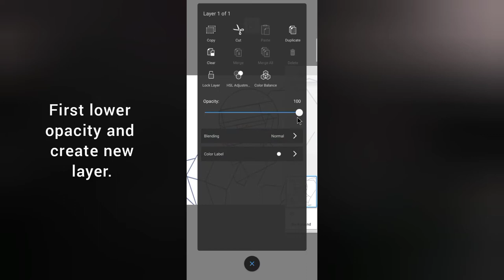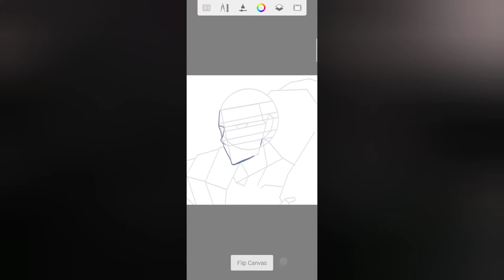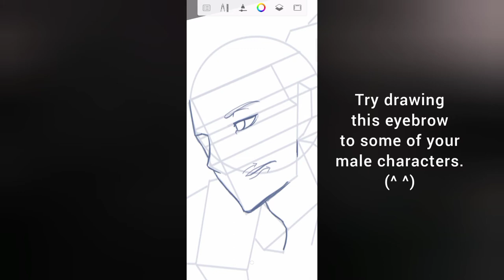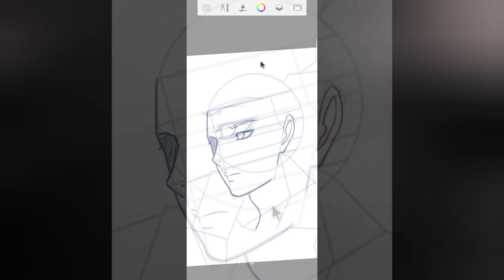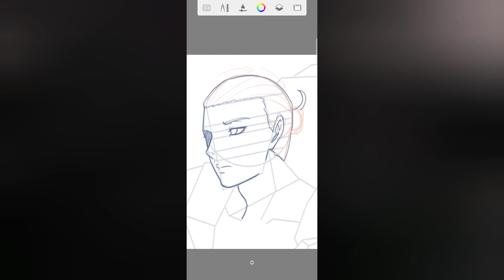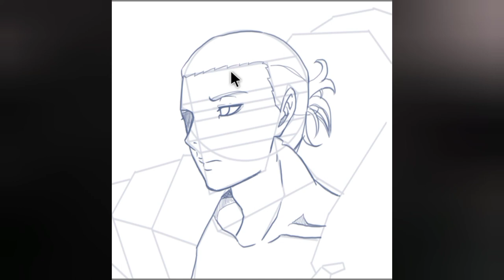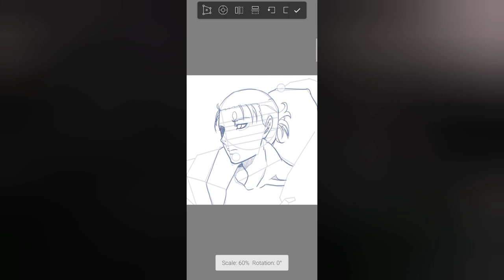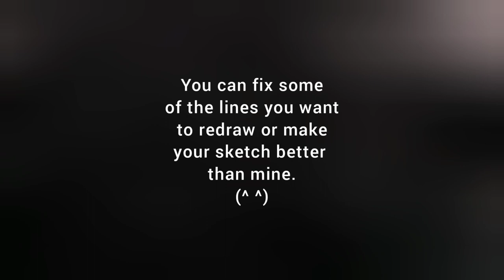Let's Draw Eren Yeager Season 4 in Autodesk Sketchbook (Part 2)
Learn to draw Eren Yeager/Jeager from Attack on Titan/Shingeki no Kyojin(Season 4) - The Jacket Scene. (Drawing the Secondary Sketch)

Draw with me and learn as you follow.

equipment and applications used:
phone: oppo f11
editing app: inshot 2020
drawing app: autodesk sketchbook (mobile/phone)
graphic tablet: huion hs610